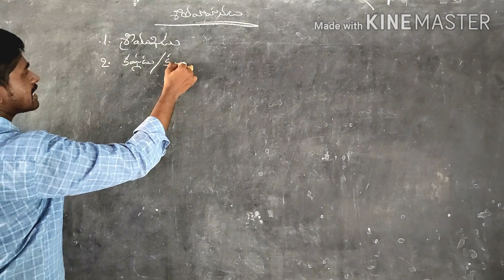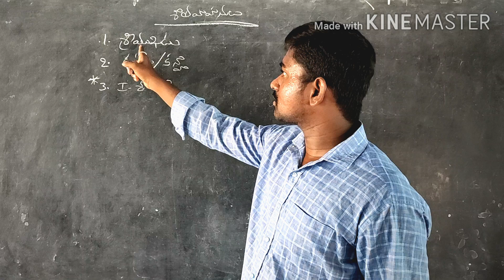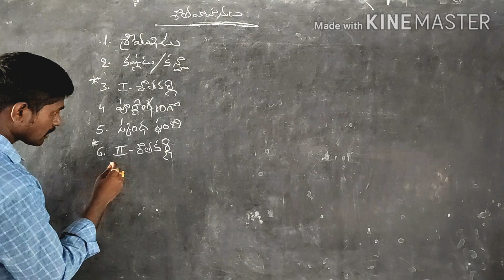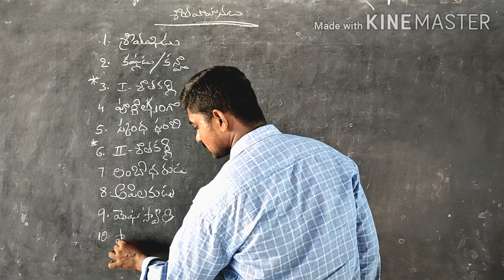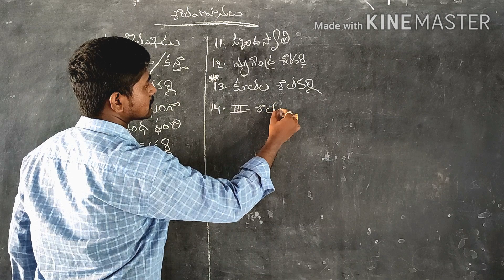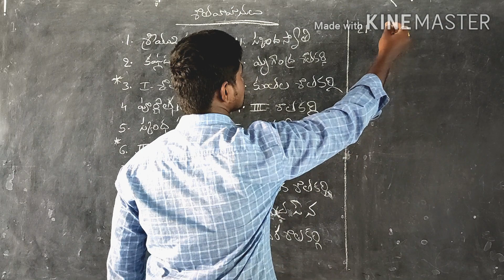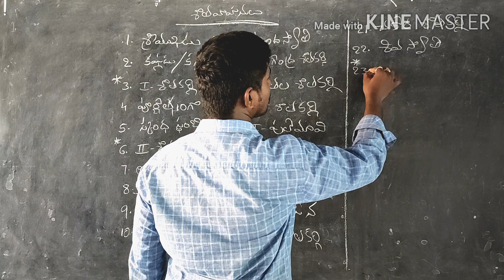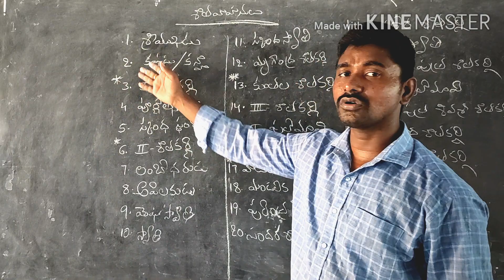Satavahana 30 kings Names in telugu శాతవాహనులు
Indian history online classes in telugu by State famous faculty for all competitive exams appsc , tspsc , railway , SSC , panchayati raj , police constable Sub Inspector of police .